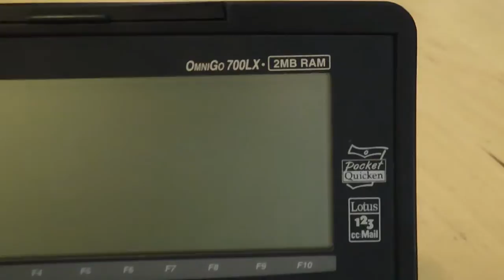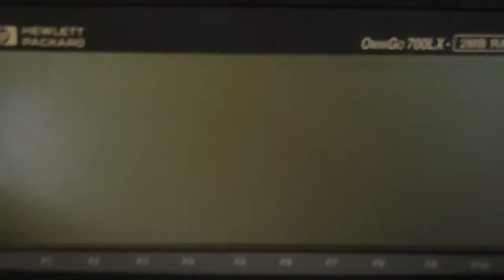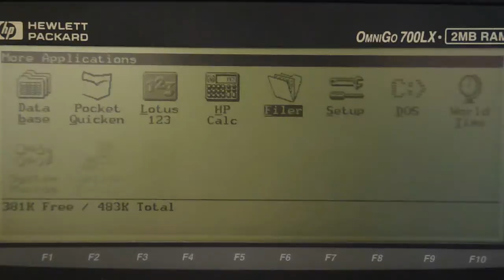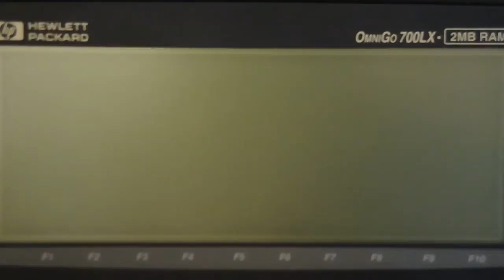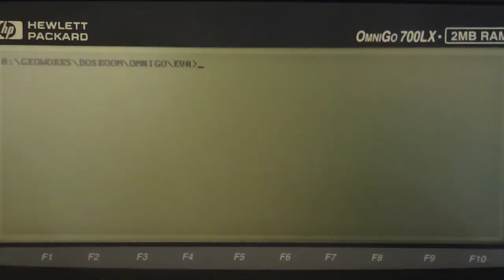1996 Smartphone! HP OmniGo 700LX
HP Omnigo 700LX
Codename: Columbia
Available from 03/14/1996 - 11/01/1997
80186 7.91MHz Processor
2MB RAM, 4MB ROM

This is one of the oldest smartphones.  There's very little this guy can't do being 100% DOS 5.0 compatible and having email/text/fax capabilities and an infrared port.  From portable gaming to an over-sized TV remote control.   Also, check out the famous Nokia 2110 phone on top!